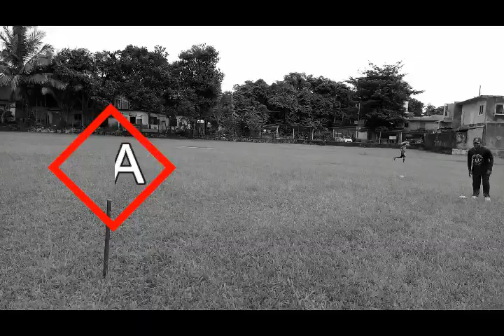Fielding Practice with Tennis Racket | Fielding JayA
Fielding Practice with Tennis Racket

Share with your cricket teammate and cricket lovers.